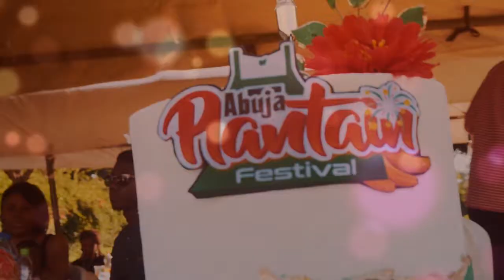Day 1:2020 Abuja Plantain Festival - Highlights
Check out some scenes from the 2020 Abuja plantain festival